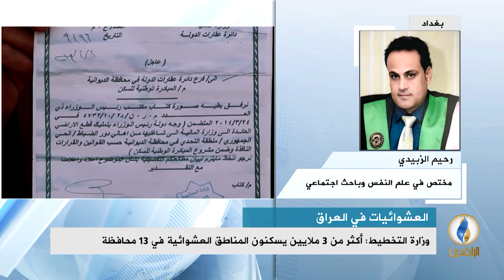مداخلة د. فالح الخطاب بشأن أزمة السكن الخانقة وانتشار ظاهرة العشوائيات في العراق